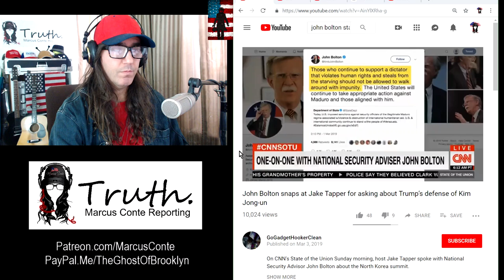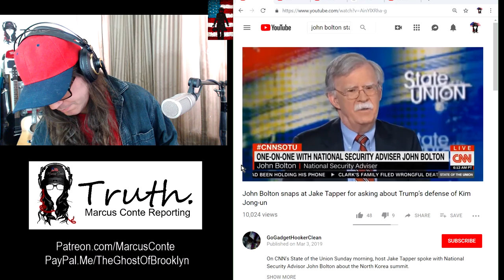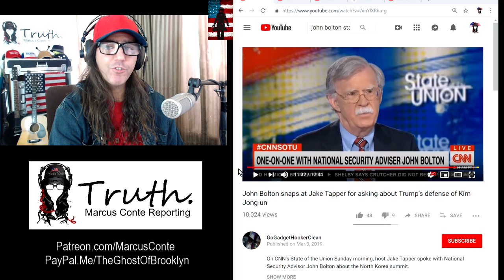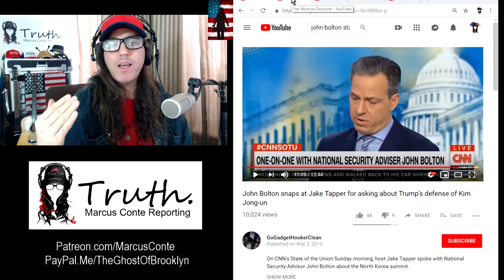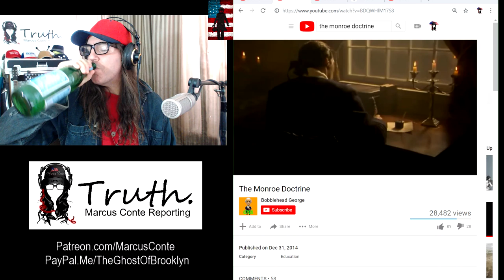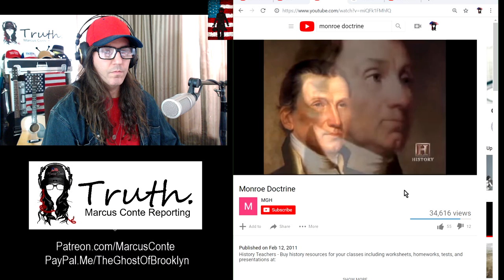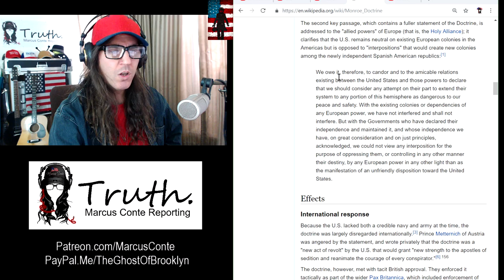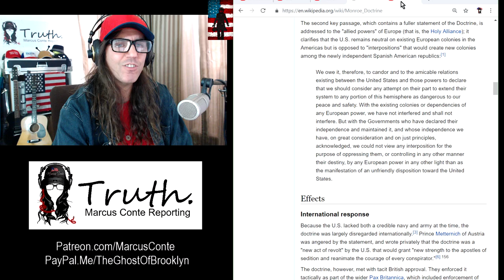John Bolton Invokes 'Monroe Doctrine' to Overthrow Venezuela